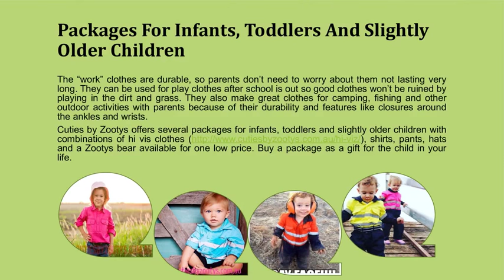Cuties By Zootys - Offering Kids Safety Workwear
For children who have a dad or mum in the mining or construction industries, they can now dress like them in their own miniature work clothes. Cuties by Zootys offers kids high visibility clothing in a variety of colours, styles and sizes to fit most younger children.